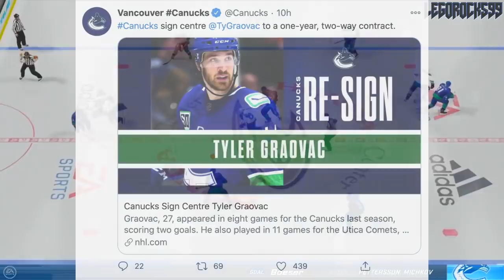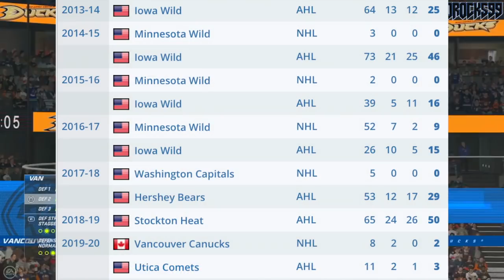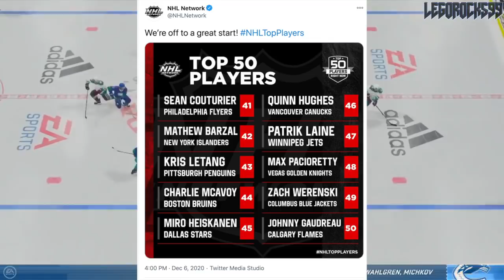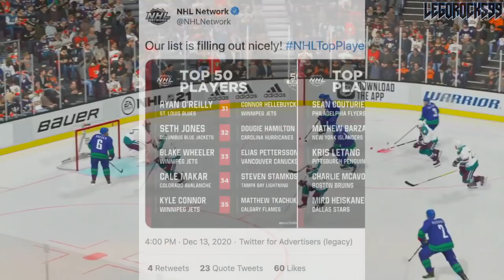Canucks News Today: New SIGNINGS + Elias Pettersson & Quinn Hughes CONTROVERSY W/ NHL Top 50 List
Let's go over a few Vancouver Canucks news and notes, relating to a few players on the squad.

Firstly, we're talking about the signing of Tyler Graovac, a big centre who scored a few nice goals with the Canucks during his limited time with the team in 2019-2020.

Secondly, we're talking about Elias Pettersson and Quinn Hughes, as they've both been recently included on the NHL's Top 50 Players Today list, and Canucks fans have had their fair share of disputes over where the two Vancouver superstars are placed. Is Cale Makar really that much better than Quinn Hughes? Is Dougie Hamilton better than Elias Pettersson? What about that Charlie McAvoy and Miro Heiskanen comparison? Let's talk about that and a bit more in today's video.

This video is taking place after the 2020 Stanley Cup Playoffs, where the Vancouver Canucks were eliminated by the Vegas Golden Knights.

The 2020 NHL Draft 1st Round went as follows:

1st) New York Rangers, Alexis Lafrenière
2nd) Los Angeles Kings, Quinton Byfield
3rd) Ottawa Senators (from San Jose Sharks), Tim Stützle
4th) Detroit Red Wings, Lucas Raymond
5th) Ottawa Senators, Jake Sanderson
6th) Anaheim Ducks, Jamie Drysdale
7th) New Jersey Devils, Alexander Holtz
8th) Buffalo Sabres, Jack Quinn
9th) Minnesota Wild, Marco Rossi
10th) Winnipeg Jets, Cole Perfetti
11th) Nashville Predators, Yaroslav Askarov
12th) Florida Panthers, Anton Lundell
13th) Carolina Hurricanes (from Toronto Maple Leafs), Seth Jarvis
14th) Edmonton Oilers, Dylan Holloway
15th) Toronto Maple Leafs (from Pittsburgh Penguins), Rodion Amirov
16th) Montreal Canadiens, Kaiden Guhle
17th) Chicago Blackhawks, Lukas Reichel
18th) New Jersey Devils (from Arizona Coyotes), Dawson Mercer
19th) New York Rangers (from Calgary Flames), Braden Schneider
20th) New Jersey Devils (from Vancouver Canucks), Shakir Mukhamadullin
21st) Columbus Blue Jackets, Yegor Chinakov
22nd) Washington Capitals (from Carolina Hurricanes via New York Rangers and Calgary Flames), Hendrix Lapierre
23rd) Philadelphia Flyers, Tyson Foerster
24th) Calgary Flames (from Washington Capitals), Connor Zary
25th) Colorado Avalanche, Justin Barron
26th) St. Louis Blues, Jake Neighbours
27th) Anaheim Ducks (from Boston Bruins), Jacob Perreault
28th) Ottawa Senators (from New York Islanders), Ridly Greig
29th) Vegas Golden Knights, Brendan Brisson
30th) Dallas Stars, Mavrik Bourque
31st) San Jose Sharks (from Tampa Bay Lightning), Ozzy Wiesblatt

Quinn Hughes was one of the top NHL prospects at the 2018 NHL Entry Draft.

1st - Buffalo Sabres, Rasmus Dahlin
2nd - Carolina Hurricanes, Andrei Svechnikov
3rd - Montreal Canadiens, Jesperi Kotkaniemi
4th - Ottawa Senators, Brady Tkachuk
5th - Arizona Coyotes, Barrett Hayton
6th - Detroit Red Wings, Filip Zadina
7th - Vancouver Canucks, Quinn Hughes
8th - Chicago Blackhawks, Adam Boqvist
9th - New York Rangers, Vitali Kravtsov
10th - Edmonton Oilers, Evan Bouchard
11th - New York Islanders, Oliver Wahlstrom
12th - New York Islanders (from Calgary Flames), Noah Dobson
13th - Dallas Stars, Ty Dellandrea
14th - Philadelphia Flyers (from St. Louis Blues), Joel Farabee
15th - Florida Panthers, Grigori Denisenko
16th - Colorado Avalanche, Martin Kaut
17th - New Jersey Devils, Ty Smith
18th - Columbus Blue Jackets, Liam Foudy
19th - Philadelphia Flyers, Jay O’Brien
20th - Los Angeles Kings, Rasmus Kupari
21st - San Jose Sharks, Ryan Merkley
22nd - New York Rangers (from Pittsburgh Penguins via Ottawa Senators), K’Andre Miller
23rd - Anaheim Ducks, Isac Lundestrom
24th - Minnesota Wild, Filip Johansson
25th - St. Louis Blues (from Toronto Maple Leafs), Dominik Bokk